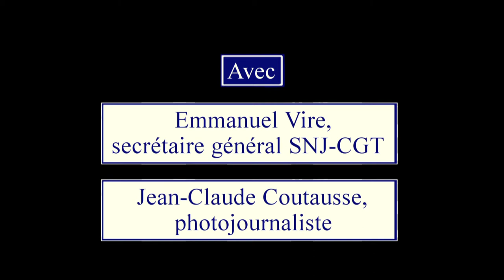La précarisation du métier de photojournaliste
Avec Emmanuel Vire, secrétaire général SNJ-CGT et Jean-Claude Coutausse, photojournaliste, membres de la coordination des photojournalistes.